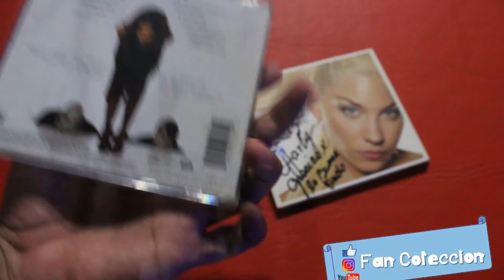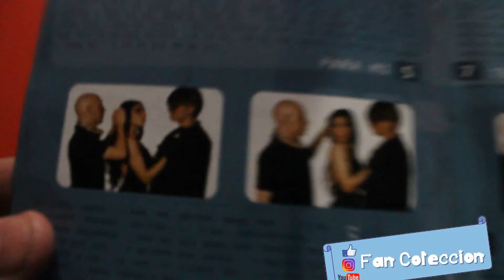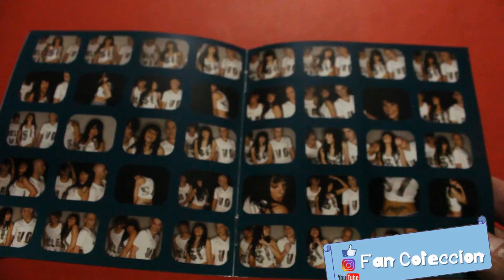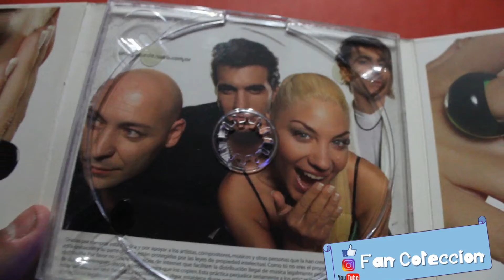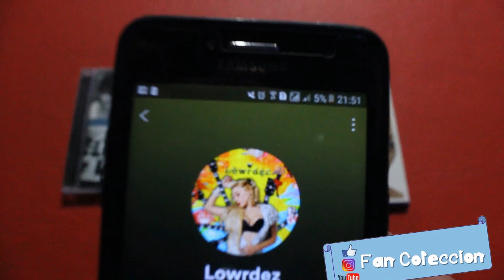LOWRDEZ - LOURDES - CDS - REVIEW - UNBOXING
2004: Televisivamente
2007: De otro mundo
2011: El orden del caos
2015: Enfado (EP) (Lowrdez, Enfado, Daniel di Nápoli)
2015: Enfado Vol. 2 (EP)

FAN COLECCION